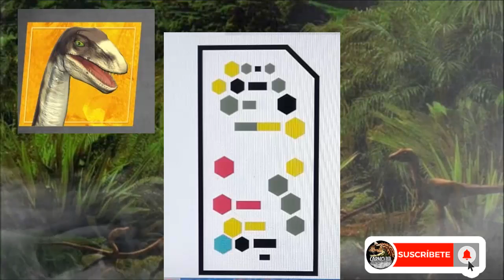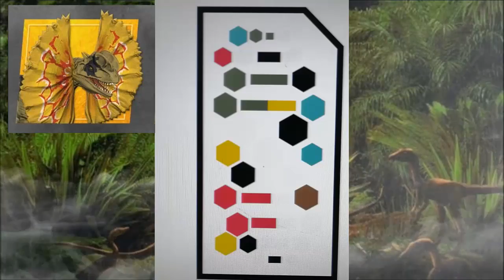¡CODIGOS DE ADN WAVE 3! | Jurassic World Facts | Atrociraptor Tiger, Rajasaurus, Spinosaurus, etc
Que tal mis amigos espero y estén muy bien, en esta ocasión les traigo un vídeo donde podrán encontrar todos los codigos de ADN de las nuevas figuras wave 3 de Jurassic World Dominion, con el cual podrán ingresarlos a la app de Jurassic World Facts, donde podrán ver información de los dinosaurios y un vistazo de ellos.

Les traigo los códigos del Gallimimus, Velociraptor, Dilophosaurus, Triceratops, Atrociraptor Tiger, Rajasaurus, Spinosaurus y Albertosaurus.